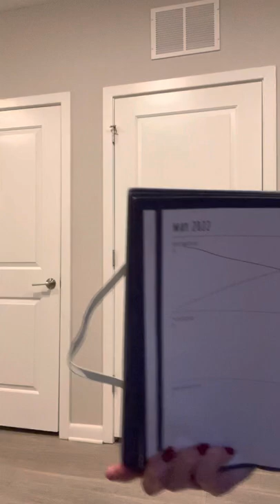Medical Reasons for MMJ through a process of years to compare as well as additional information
After having had a head injury on Psalm Sunday in the year of 2000 when a subarachnoid hemorrhage formed from that TBI as found until around 8.5 years total from when I was in Basic Training at what was told as Fort Sill Oklahoma which my Basic Training began in March of 2000, after waking up from my coma and while learning about the words for headaches/migraines/memory deficits/cognitive disorders as well as the words subarachnoid hemorrhage; the United States of America’s Army and Air Force Medical Corps prescribed me multiple medications that were not FDA approved for the general public, until the earliest timeframe of the year around 2004/2005.

This lecture describes in brief commentary about a combined factors which includes a description about yuppies from the 1980s and 1990s in the New Jersey/NYC/Pennsylvania areas at those times as to the average types of personality traits, while also describing aspects as to the situations as well as Medical Marijuana also known as MMJ in the comparison as well to the recreational type to consider in conjunction for consideration as to assisting the environmental health as to multiple known usages from the actual plants as well as the differences as to CBD to THC as THC works best for me.

Since I have online social media posts which in this lecture the reality of some references to review as to words, attitudes as to the time, as well as punctuation for some clarifications as to individuals as to review whether such aspects were ever accurate as to the comparisons as to those individuals hypothetical background choices as to the aspects thereof to the comparison.